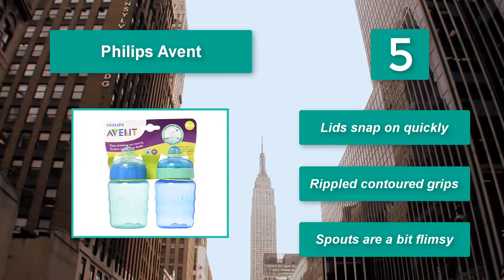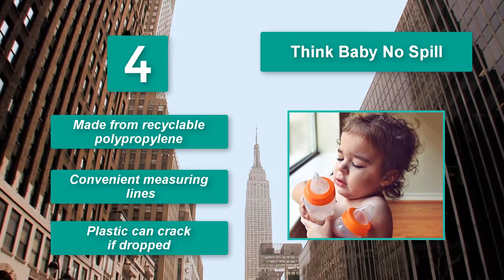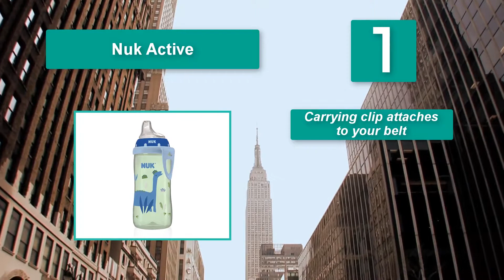▶️Sippy Cups: Top 5 Best Sippy Cups in 2021 - [ Buying Guide ]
✅Best Sippy Cups in 2021-▶️To save you both time and money, we’ve narrowed down to some of the Best Sippy Cups brands and models.
Here are our Best Sippy Cups Reviews in 2021 that we offer for you today. Check out each item and compare the features included to help you make the best purchasing decision worth your money.
This review is for the top 5 Best Sippy Cups for sale right now and the 5 Best Sippy Cups on YouTube, and was made to help you to choose the best Sippy Cups for you.
To save you the hassle, we took the initiative to thoroughly research and compile to you this review of the best of Sippy Cups the market has in store for you at this point in time. If you are scouting for one, then you are on the right page at the right time. Priceless to say should watch this review to the end.

Nuk Active
Pura Kiki Stainless Steel
Green Sprouts Sip & Straw
Think Baby No Spill
Philips Avent

So It's a Perfect Time for buying your first Sippy Cups now.